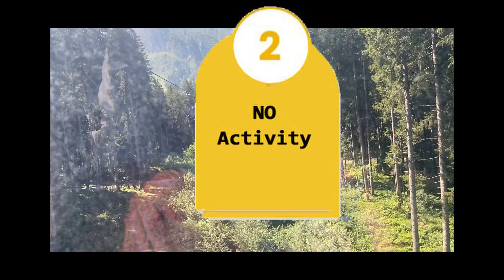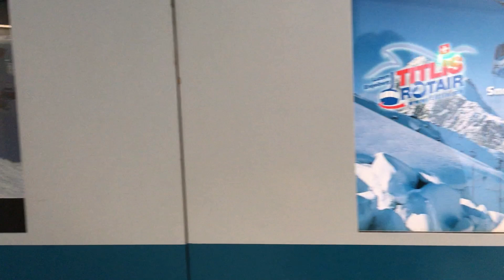A Complete Guide to Titlis Glacier Engelberg Switzerland | BagJump, Zipline, Rowing, Hiking | Part 1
The Titlis glacier is open daily all year round. Activities at Titlis Glacier includes Bagjump, Hiking, Rowing, Zipline, Cliff walk, Glacier cave, Rotair Stand, Ice Flyer glacier chair lift and Glacier park.
The glacier park is open from mid-May to mid August, depending on snow and weather conditions.